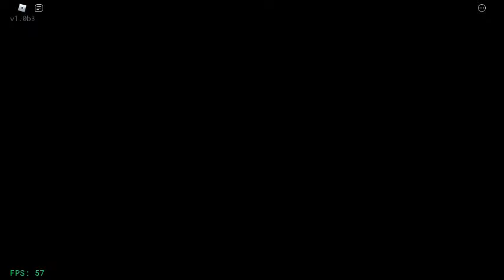Literally FNF Testing Place Shaggy